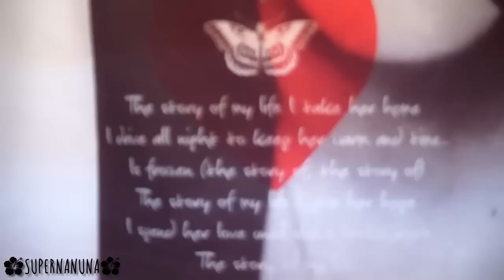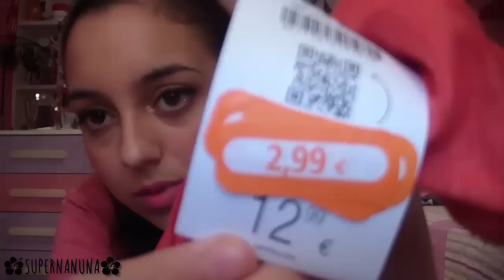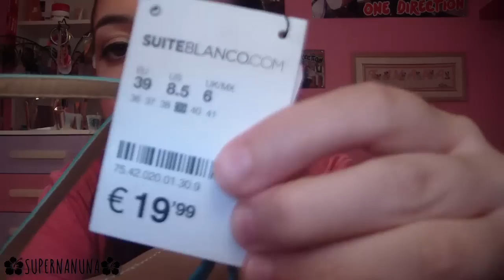HAUL VARIADO | Converse, Lush, Bershka, Blanco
-Tuenti del canal: Supernanuna Canal Youtube